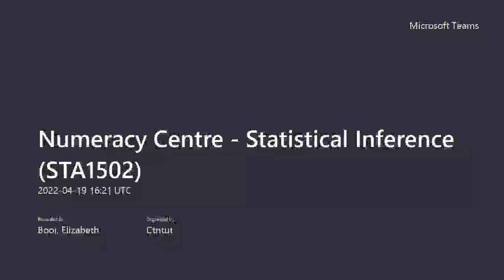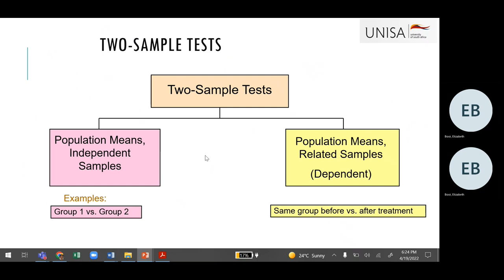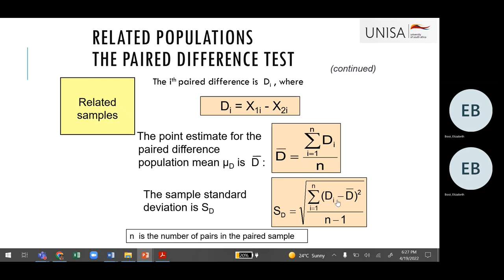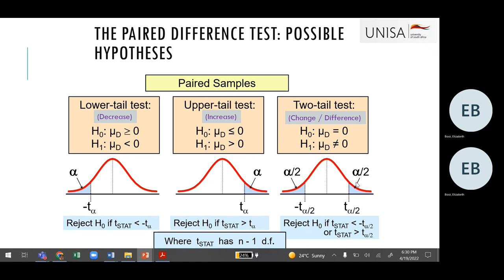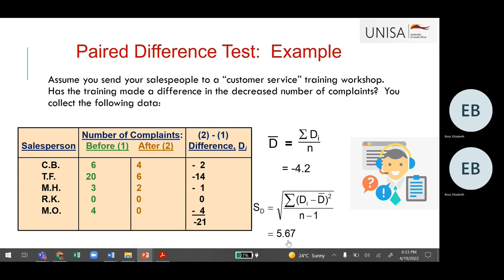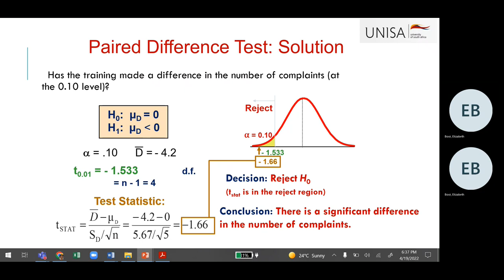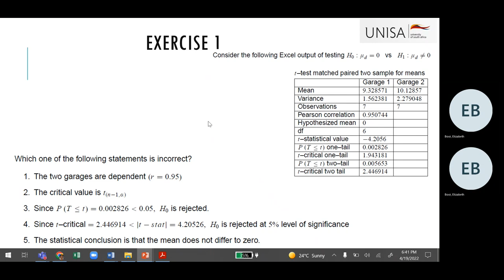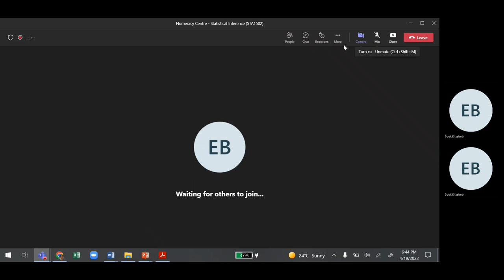STA1502 Statistical Inference 19 April 2022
Statistical Inference STA1502. We covered inference about the difference between two population: Matched Samples.  Also known as the before and after experiments.